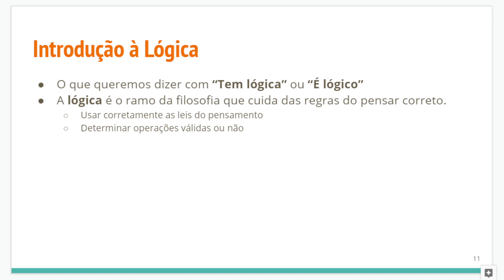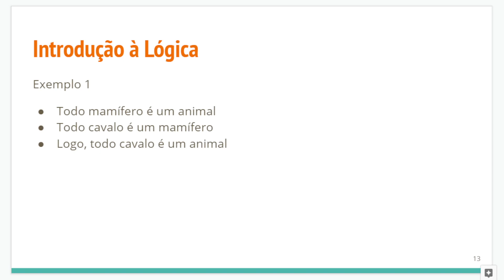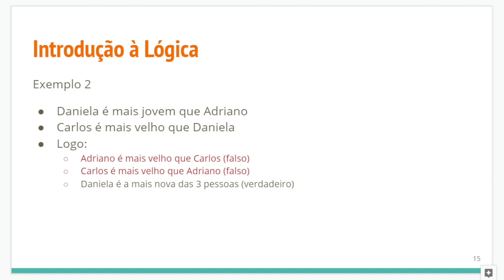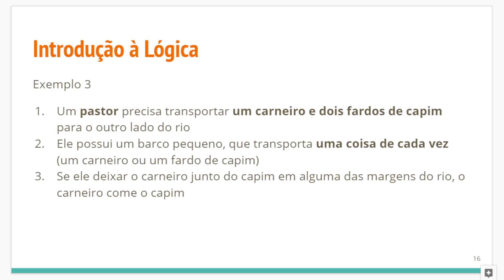Introdução a lógica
Introdução a lógica no contexto de algoritmos. Trecho de aula do curso de lógica de programação ECT2203, UFRN.